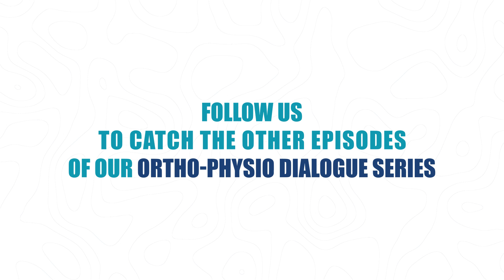Dive into the 4th Episode of Ortho-Physio Dialogue Series – Physios, Let's Chat! 💬✨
Have you checked out our FOURTH video from the Ortho-Physio Dialogue Series? 🌟 If you're a Physio, don't miss this gem! Drop your comments and slide into our DMs – we're ready to chat and excited to see you in future episodes! 💬🩺✨